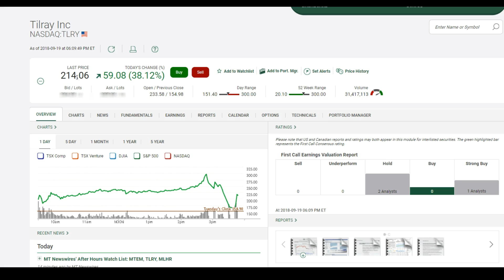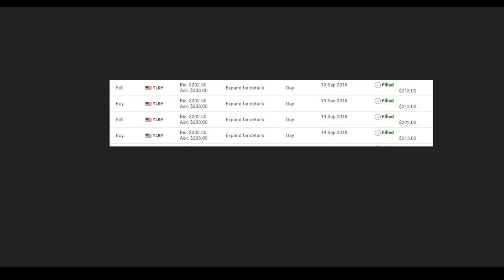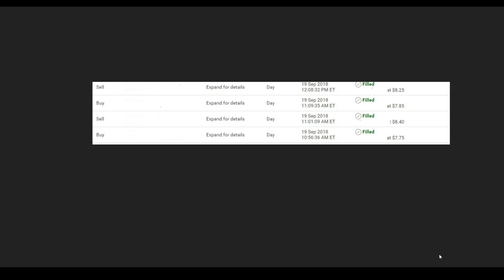LA EMPRESA SUBIO DE PRECIO EL DIA 19 DE SEPTIEMBRE,2108 #2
EN ESTE VIDEO LES MUESTRO QUE LA EMPRESA QUE DIJE QUE SUBIRIA DE PRECIO, y  SUBIO MAS DE LO QUE PENSE  SUBIO A $300 LES MUESTRO COMO YO TOME VENTAJA PARA OBTENER GANANCIAS EN ESTA Y OTRA EMPRESA.